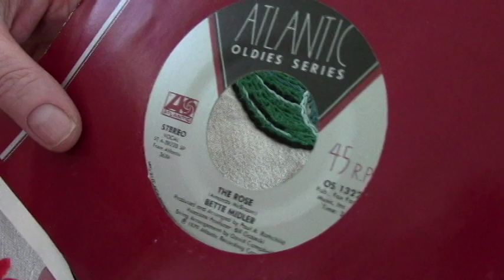RETROS Deseret Thrift Haul #657